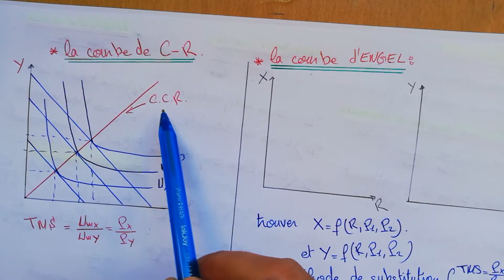Microéconomie1, "la courbe de consommation revenu","la courbe d'Engel. Semestre1.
Microéconomie1, la courbe de consommation revenu, la courbe d'Engel, l'équation des courbes.
FSJES/BAC eco et gestion/ENCG/Économie et gestion.